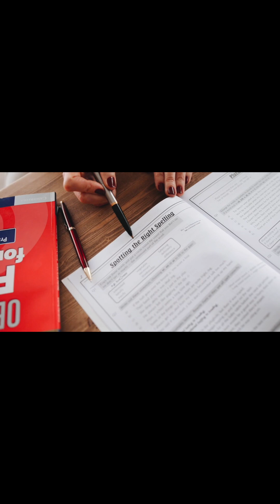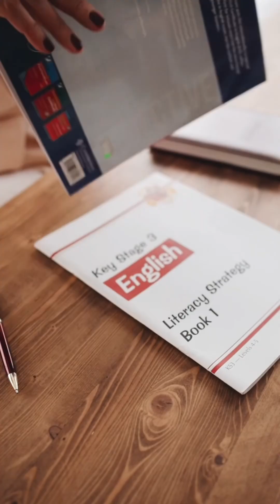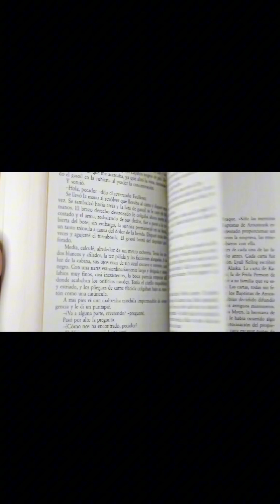İngilis dilində sözləri öyrənmək çox sıxıcı gəlir? Bu prosesi maraqlı etməyin bir neçə yolu var!